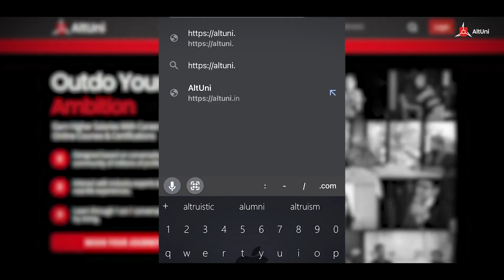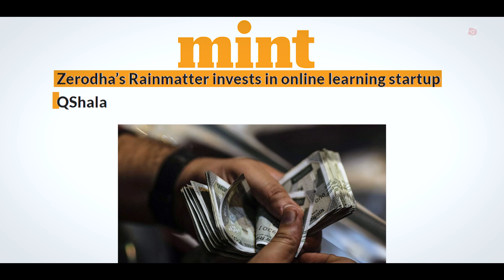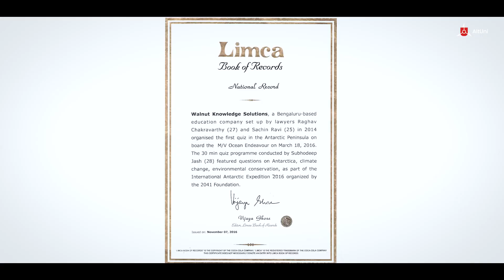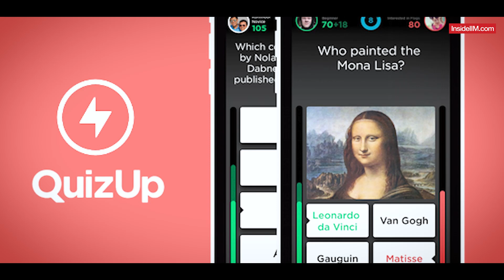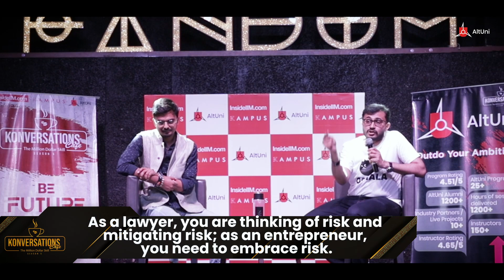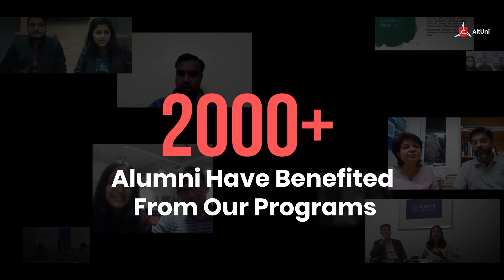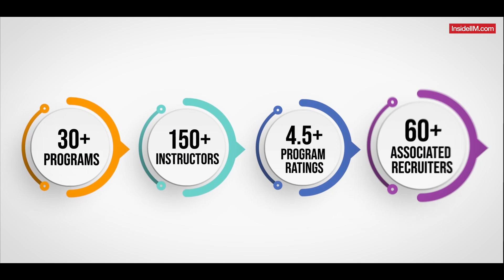'Nitin Kamath Decided To Fund Us After Attending A Quiz', Ft. Raghav C, Co- Founder, QShala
Continuing from part 1 of this conversation, Raghav Chakravarthy, BBA LLB from Symbiosis Law School and Co-founder at QShala (Walnut Knowledge Solutions) shares how his company started doing quizzes for brands and corporations. Companies like Goldman Sachs asked them to conduct quizzes for employees.

🚀 Join the top professionals in your domain in Klub AltUni. Propel your career forward with peer-based learning, interactions with industry leaders and exclusive job prospects.

🚀 10 times the returns on your course fees? Check out AltUni’s Certificate Program in Digital Marketing if you have ever either dreamt of being a top-class Marketer or of working with HUL. With this program, you stand a chance to interview with HUL and learn core Marketing concepts from Marketing stalwarts who’ve worked with brands like HUL, PepsiCo, Bain & Co. etc. Limited seats so hurry & register

Raghav shares how quizzes are not just about knowledge, but about entertainment as well. He shares how Kaun Banega Crorepati (KBC) is such an extensively consumed quiz, highlighting the entertainment value as well as how it caters to our curiosity.

Raghav shares how curiosity is the beginning of a lot of interesting paths in life for many. It was to satiate this curiosity and share knowledge that Raghav and his Co-founder started QShala.

With a mission to conduct a quiz in every possible country globally, Raghav and his team conducted a quiz in Antarctica, becoming the first quizmasters to do this. As a result, they hold a Limca Book of Records certificate, naming them the first quizzers in the South Pole.

But, when the COVID induced lockdowns happened, Raghav and his team faced some tough decisions, as they could not go out to conduct quizzes.
After some consideration, they decided to start a family quiz series for school students through the pandemic.

They got famous names like Mrs. Sudha Murthy, Ruskin Bond, Sam Pitroda, and more to conduct quizzes for QShala. It was a serendipitous coincidence during this family quiz that even got them started on their very first round of funding.

Raghav shares how Zerodha founder Nithin Kamath participated in the family quiz with his son and got intrigued by QShala. As a result, Rainmaker invested in QShala. Raghav shares how they didn't really think about expansion, but with funding backing them, it's a possibility they are considering.

Talking about how to think about life and business, Raghav shares how his failures taught him to embrace the learning mindset. He talks about how when one thinks death is a certainty, one can push oneself to achieve more.

Answering questions about quiz apps, funding, starting up, entrepreneurs, and more, this easy going conversation is sure to get you thinking about the different ways in which you can go about doing what you love.

Here are some highlights:
B2C businesses are capital intensive, but B2B can help companies grow faster even with bootstrapped backing.
Being an entrepreneur is hard, lonely, and liberating at the same time.
Start-up journeys involve a lot of uncertainty.
Decision making in the face of uncertainty is a very important skill.
If you have the learning mindset, you can manage uncertainty at any time.